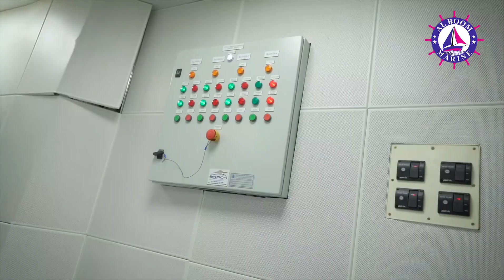shipping working completed# varal video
shipping work video